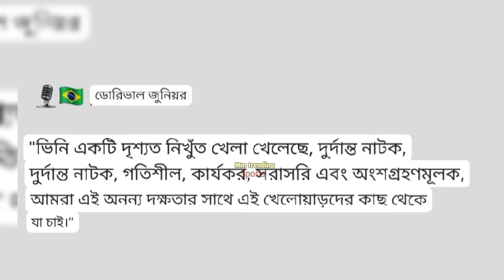প্যারাগুয়ের বিপক্ষে দুর্দান্ত জয়ের পর সংবাদ সম্মেলনে ভিনির প্রশংসায় ডোরিভাল জুনিয়র। Brazil। vini